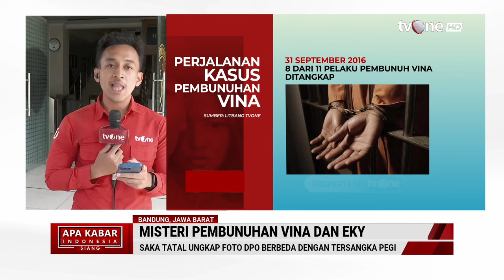Ibu Pegi Sampaikan Pegi Minta Didoakan | AKIS tvOne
AKIS, - Ibu Pegi Sampaikan Pegi Minta Didoakan | AKIS tvOne

Babak baru kasus Vina Cirebon kian hari kian membuat publik makin penasaran, Munculnya rekaman diduga merupakan CCTV dari kasus pembunuhan Vina dan Eky yang mencuat setelah delapan tahun lamanya membuat geger publik.

Meski saat ini CCTV tersebut masih harus dikonfirmasi kebenarannya, menimbulkan pertanyaan jika memang CCTV tersebut benar adanya kenapa baru dimunculkan sekarang.

Kenapa tidak dihadirkan di dalam persidangan padahal CCTV tersebut bisa menjadi bukti yang sangat signifikan dan bukti yang sangat penting untuk mengungkapkan kasus Vina.

AKIS01
UK01
TOM01